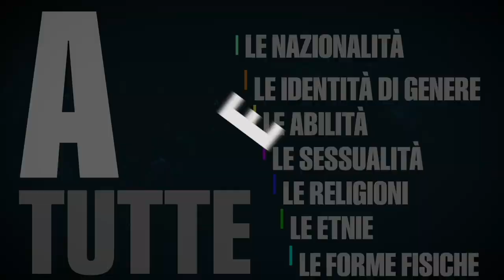TREpuntoZERO | TAGME - Welcome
TAGME - Un like è per sempre, è lo spettacolo finale della TREpuntoZERO in scena al Teatro Elfo Puccini il 12 Giugno 2022.

La TREpuntoZERO Dance Studio è una scuola di danza e di fitness con sede a Sesto San Giovanni -Milano- in piazza della Resistenza 53.

Direzione Artistica: Paolo Rocchi | Sara Negri

Discipline insegnate:

DANZA
- Gioco Danza
- Propedeutica
- Danza Classica
- Modern
- Video Dance
- Hip Hop
- House
- StreetJazz/Heels
- Pole Dance

GINNASTICA con i metodi
- Body Tonic
- Pilates
- Yoga (anche online)
- Body Flying
- Ginnastica Dolce

per informazioni:

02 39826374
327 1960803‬